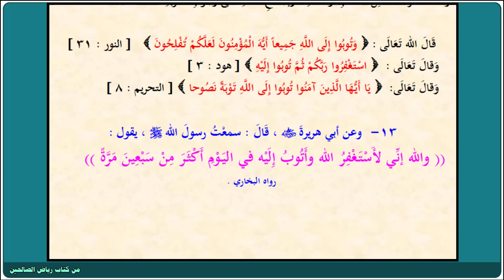حديث 13 رياض الصالحين - شروط التوبة - واستغفار وتوبة النبي صلى الله عليه وسلم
2- باب التوبة
قال العلماء : التوبة واجبة من كل ذنب, فإن كانت المعصية بين العبد وبين الله تعالى لا تتعلق بحق آدمي, فلها ثلاثة شروط:
أحدها: أن يقلع عن المعصية.

والثاني: أن يندم على فعلها.

والثالث: أن يعزم أن لا يعود إليها أبدا. فإن فقد أحد الثلاثة لم تصح توبته.

وإن كانت المعصية تتعلق بآدمي فشروطها أربعة : هذه الثلاثة , وأن يبرأ من حق
                                               ــــــــــــــــــــ
صاحبها , فإن كانت مالا أو نحوه رده إليه, وإن كانت حد قذف ونحوه مكنه منه أو

طلب عفوه, وإن كانت غيبة استحله منها.
ويجب أن يتوب من جميع الذنوب, فإن تاب من بعضها صحت توبته عند أهل الحق من ذلك الذنب, وبقي عليه الباقي.
وقد تظاهرت دلائل الكتاب, والسنة, وإجماع الأمة على وجوب التوبة :

قال الله تعالى : {وتوبوا إلى الله جميعا أيها المؤمنون لعلكم تفلحون} [النور: 31]

وقال تعالى: {استغفروا ربكم ثم توبوا إليه} [هود: 3]

وقال تعالى: {يا أيها الذين آمنوا توبوا إلى الله توبة نصوحا} [التحريم: 8}

حديث 13- وعن أبي هريرة رضي الله عنه قال : سمعت رسول الله صلى الله عليه وسلم يقول :

" والله إني لأستغفر الله، وأتوب إليه، في اليوم، أكثر من سبعين مرة  "

رواه البخاري.